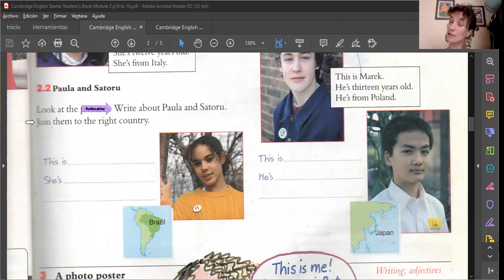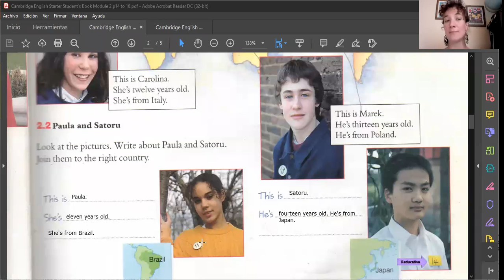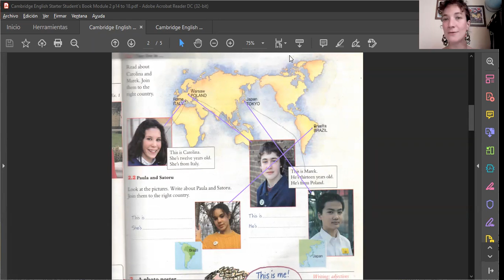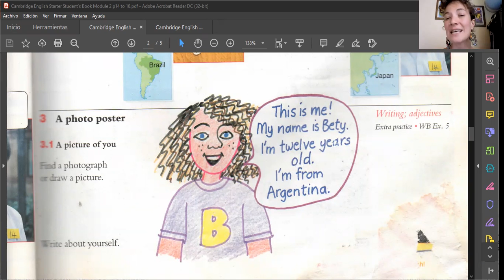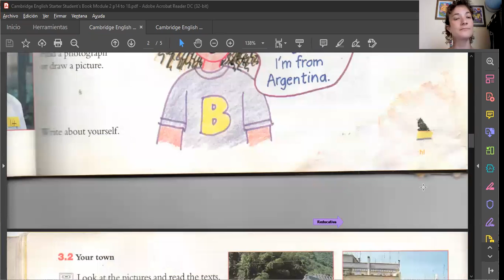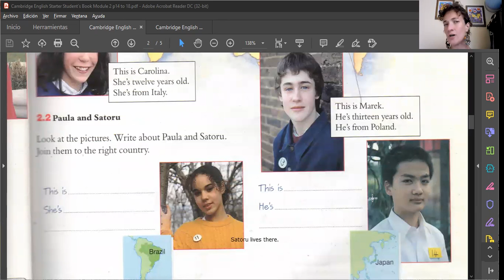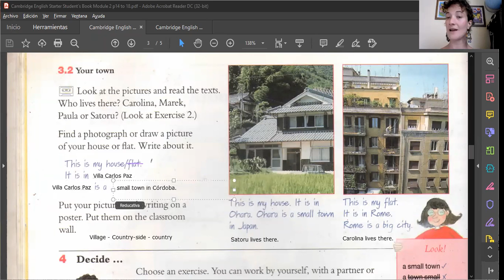English Elementary - Clase Particular - Curso de Inglés - Video 2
Clase asincrónica para adultos​ de nivel​ inicial​ de inglés​
Video 2